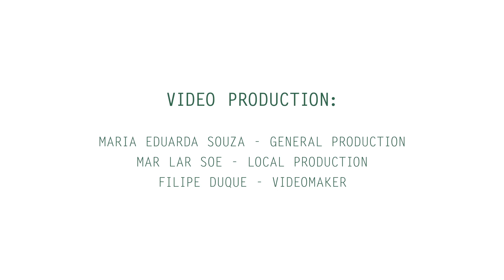The story of Than Htay Aung: Why he is confident that he will achieve? (Episode 3 Myoe Sae)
Myoe Sae Episode 3: Than Htay Aung

Than Htay Aung does not own land, but like many people, he wants to, and he wants to be rich, too. With new farming techniques acquired from the East-West Seed Knowledge Transfer program, Htay Aung is confident he will achieve at least one of these goals. Aung lives in Nyaung Kore village in Pwint Phyu Township in Myanmar where, like so many from his village, he has worked as a farm labourer from a very young age.

As a farmer, Htay Aung didn’t always have very good luck. Frustrated by a perpetually dismal
crop of chili peppers, he finally gave them up. In hopes of finding a more fruitful crop, he
switched to tomatoes, but it wasn’t until he met Aung Ko Latt of EWS Knowledge-Transfer
through a mutual friend that things began to turn around. After visiting the EWS demonstration farms and witnessing first-hand the results, Htay Aung took the plunge and turned to a life of tomato cultivation--a crop that had a reputation for being expensive and difficult to master but commanded higher prices when done well. With his newfound knowledge and guidance from his new friend and mentor, Htay Aung can proudly say that he no longer feels he is wasting his time growing meager crops.

Htay Aung and Aung Ko Latt now work together, organising gatherings with farmers in the
community to talk about their plans and share their experiences. Currently living with extended family, Than Htay Aung’s biggest hope is to get enough money so that he can buy his own land and share his knowledge about new farming techniques.